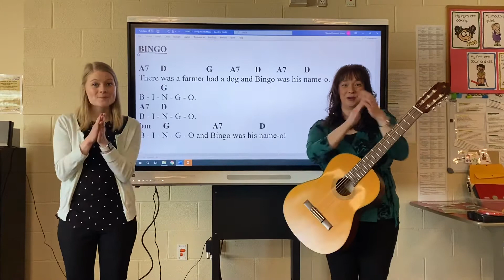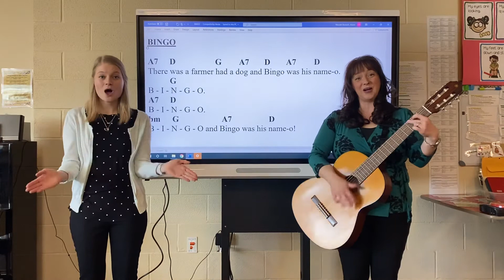Bingo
Hartvigsen School